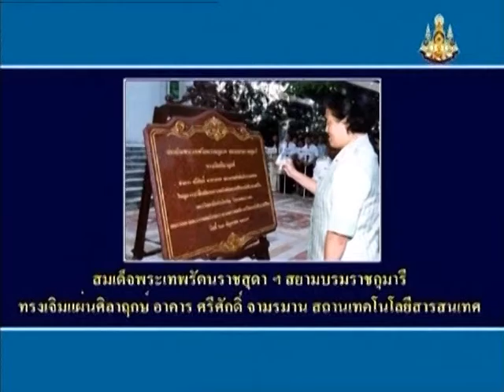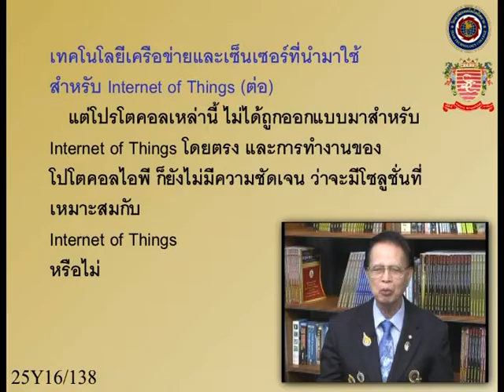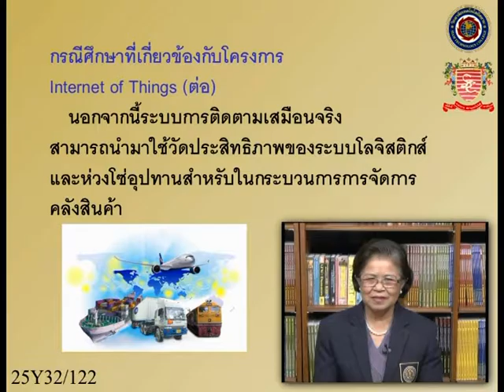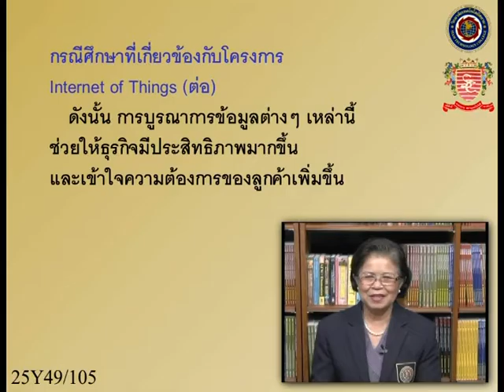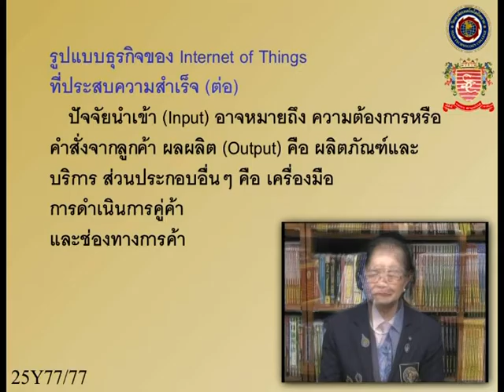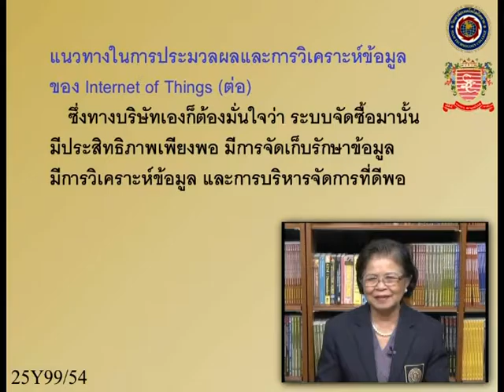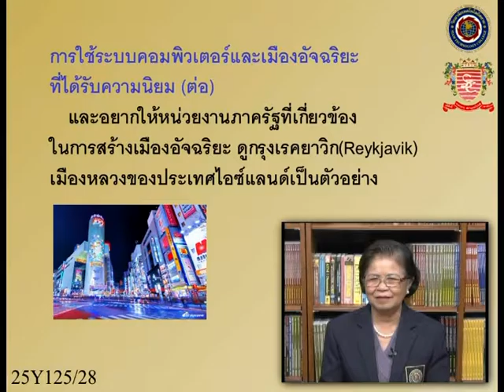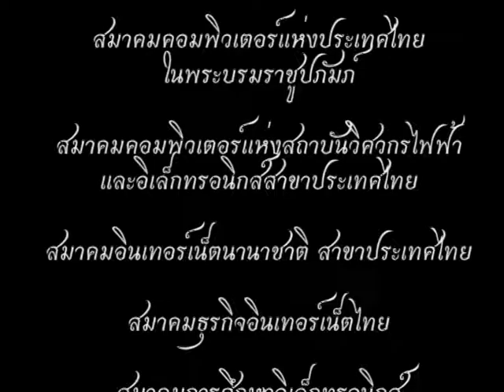อินเทอร์เน็ตไอที กับ ศรีศักดิ์ จามรมาน "IOT" (บทที่ 31)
รายการ "อินเทอร์เน็ตไอที กับ ศรีศักดิ์ จามรมาน"
เป็นรายการโทรทัศน์วิชาการ ในโครงการ DLF e-Learning เฉลิมพระเกียรติ
ชุด "เรื่อง Internet of Thing (IOT)"
บทที่ 31 เรื่อง ลักษณะธุรกิจของ Internet of Things